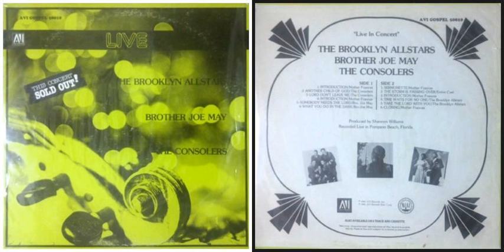The Consolers / Another Child of God + Lord Don't Leave Me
Track A-1 on "Live in Concer"  (1981)
The Brooklyn Allstars
Brother Joe May
The Consolers
Recorded Live in Pompano Beach, Florida

00:00    Mother Frances / Introduction
00:55    The Consolers / Another Child of God
04:55    The Consolers / Lord Don't Leave Me